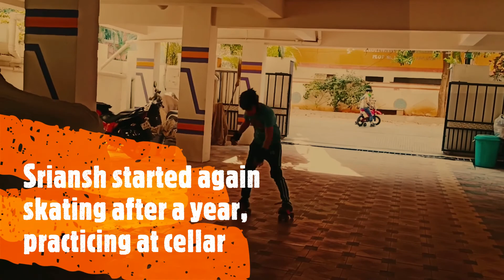Brothers outdoor activities in this Lockdown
Sriansh and Srijith loves to play outside like cycling, skating, shuttle etc